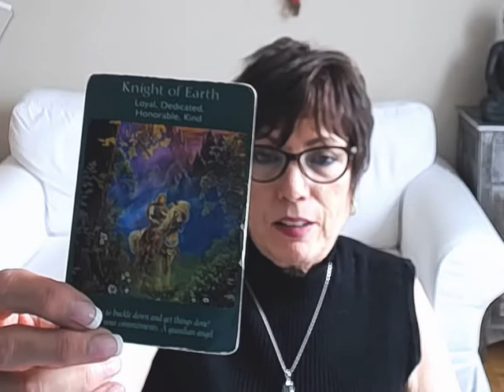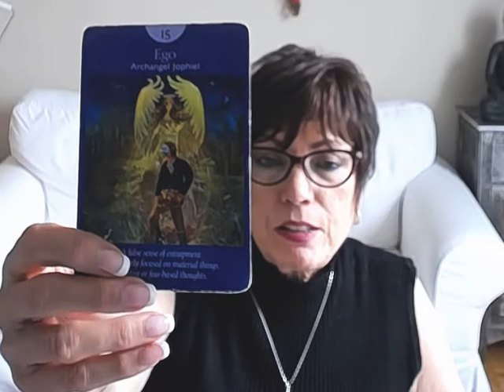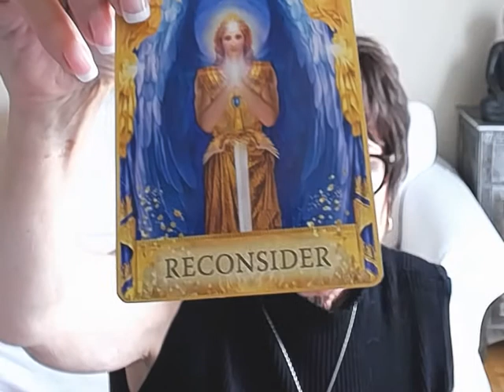Aquarius weekly Angel Tarot reading for May 1- 8 2017